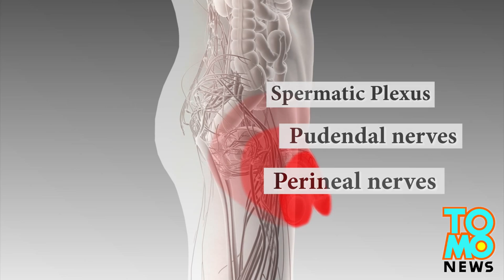Teenager na nakurot ang testicles, nauwi sa coma sa ospital!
Pabirong pagkurot sa testicles ng isang teenager, nauwi sa coma!

Ang pagkurot sa testicles ng mga lalaki, ay isang klaseng pambu-bully, na may seryosong kahihinatnan.

Isang 17-year-old na Irish teenager ang inatake sa puso, at nauwi sa isang coma, nang pabirong kinurot ng isa niyang kaklase ang kanyang mga testicles, noong isang linggo.

Ang bata ang isang grupong magkaibigan ay pabalik sa kanilang eskuwelahan, matapos kumain ng tanghalian.

Isa sa mga lalaki ang pabirong kinurot ang kanyang testicles...at walang natawa.

Nasaktan nang lubusan ang teenager, at nawalan siya ng malay.

Napaka-sensitibo kasi ng kalalakihan ng mga lalaki, kaya maari silang masaktan, o masarapan nang lubusan -- depende sa kung ano ang ginawa sa parting ito ng kanilang mga katawan.

Ang sakit ay dumadaan sa Perineal at Pudendal nerves, paakyat sa Spermatic Plexus,

Na parang pagsabog ng bulkan sa loob ng kanilang mga katawan.

Sa mga extreme cases, maari itong mauwi sa isang heart attack.

Isang school teacher at isa pang estudyante ang nagsagawa ng CPR sa teenager, hanggang sa dumating ang mga paramedics.

Inilagay ng mga doktor ang teenager sa isang induced coma, at inireport nilang nasa stable condition ang lalaki noong Biyernes.

Tandaan, mga kids -- hindi ito biro.